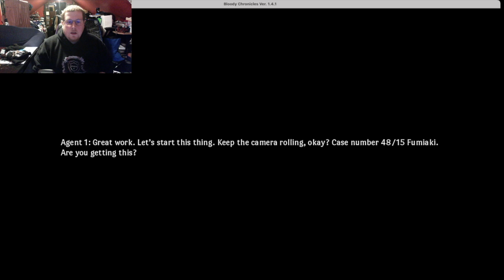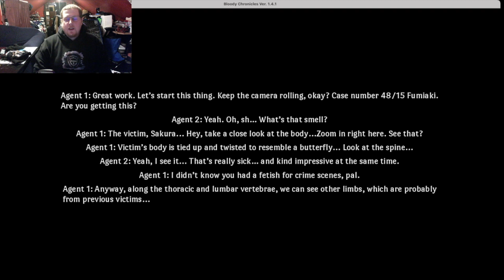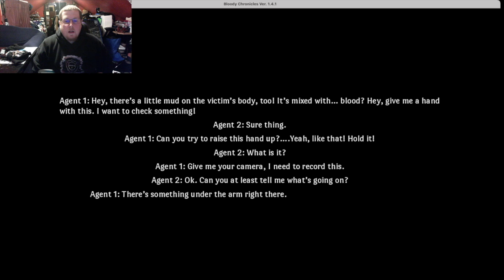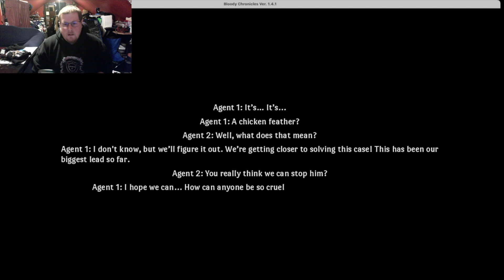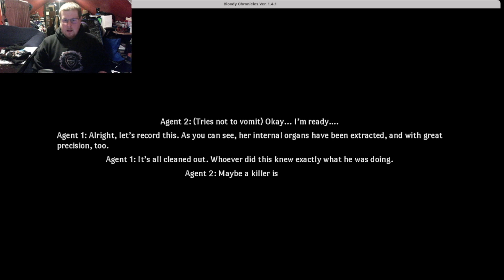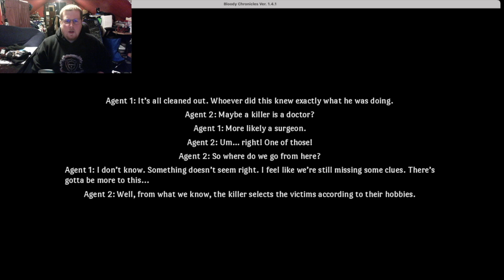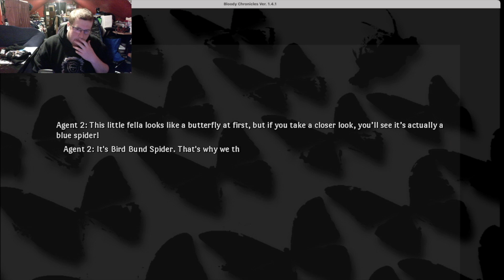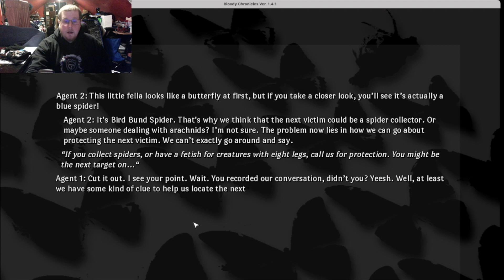Bloody Chronicles Epiosde 2: The Butterfly Effect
Before we go on with the real dirt let’s recap a case that seems very odd and not related to the Phantom